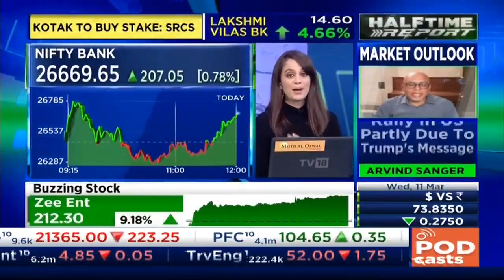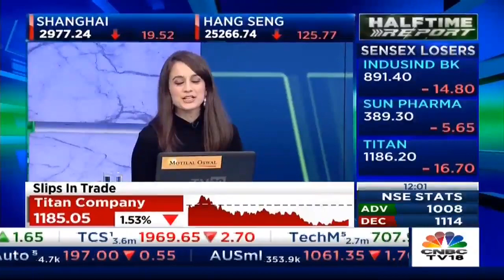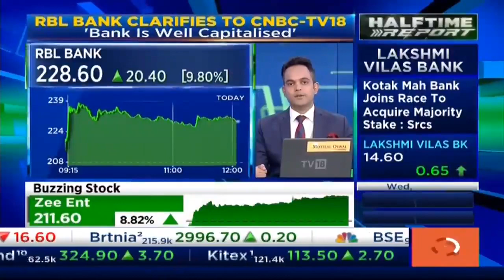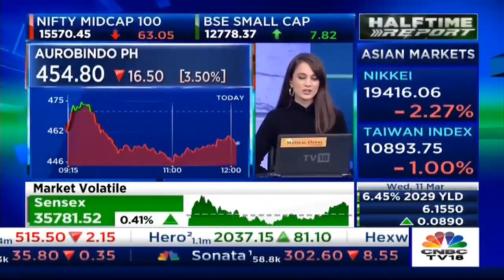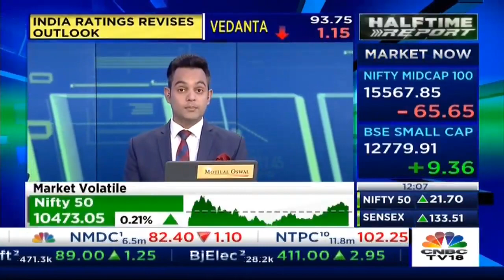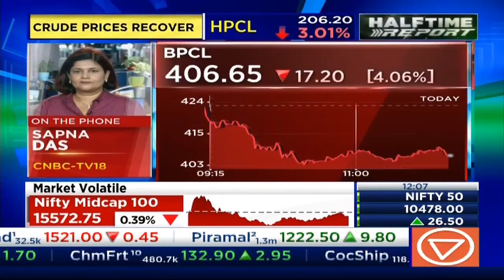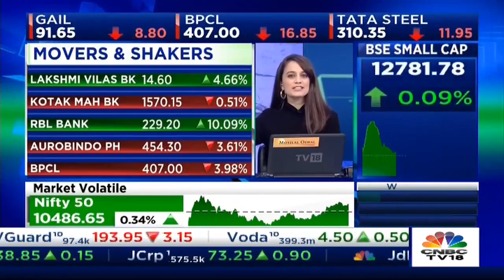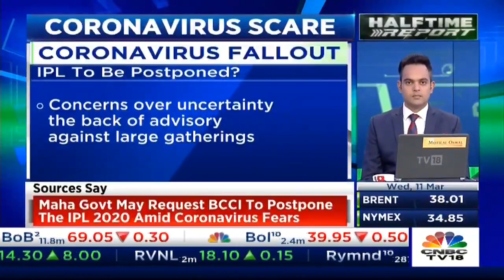Volatile Trade On D-Street & Top Business Headlines Today | Halftime Report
Today, the Dalal Street is trading in volatility. Find out what are the other major news from the business world.